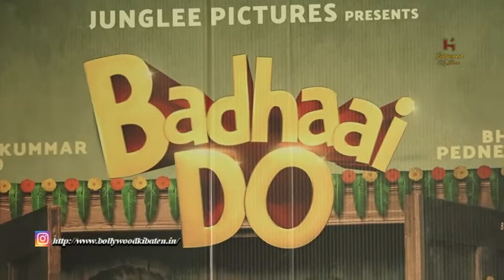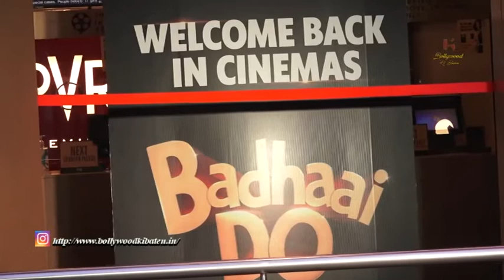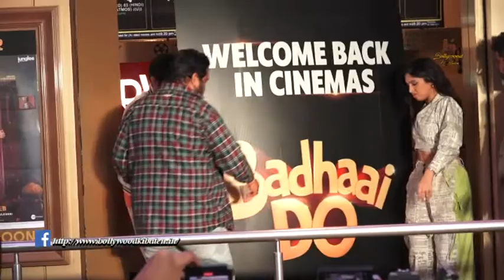Bhumi & Rajkumar Host Special Screening Of Badhaai Do